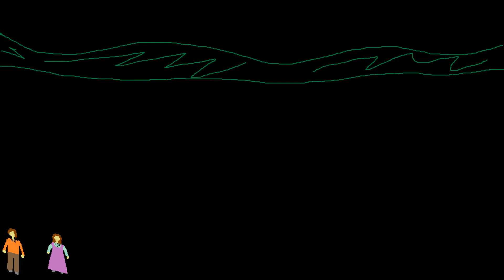The Ocean and the Journey 3 the doll